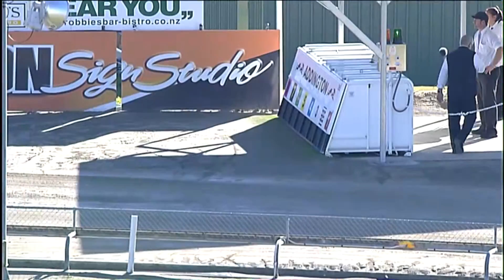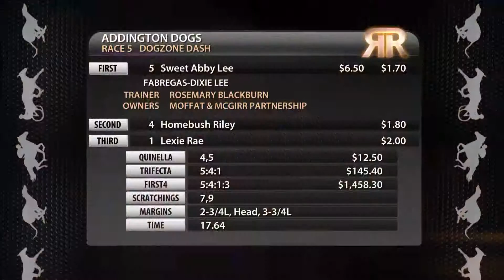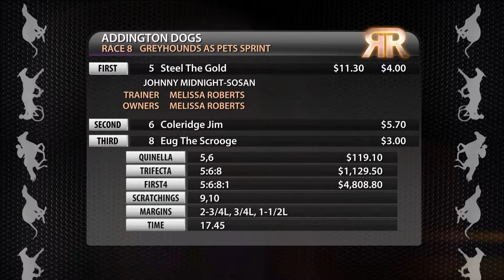Replay Christchurch GRC 24 May 2016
Racing Replay Christchurch GRC 24 May 2016 - footage courtesy of Trackside